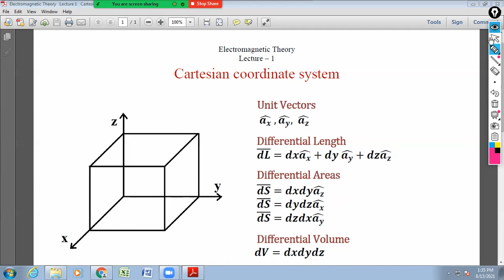Electromagnetic Theory Lecture 1 Cartesian Coordinate System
Electromagnetic Theory
Lecture 1
Cartesian Coordinate System
Unit Vectors
Differential Length
Differential Area
Differential Volume